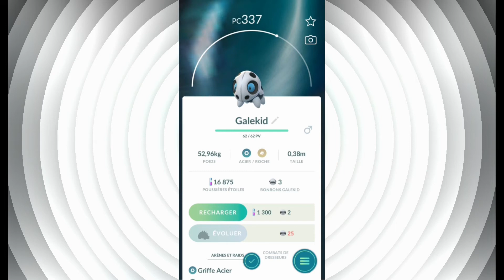voici 10 nouveaux Pokemon que j'ai attrapé dans Pokemon GO #5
Si vous voulez me rajouter en ami voici Mon code dresseur : 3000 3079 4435.

Mon programme de la semaine :

Lundi : jeux ps4
Mardi : pokemon, jouet
Mercredi : jeux Mario
Jeudi : applications qui me font gagner de l’argent
Vendredi : jeux battle royal ou switch
Samedi : les chroniques du daron geek fortnite ou jeux smartphone
Dimanche : applications qui me font gagner de l’argent, astuce youtube